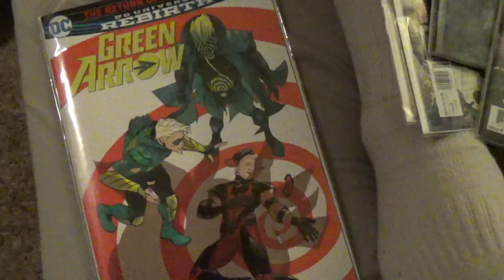Big Time Blog Teaser Trailer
Big Time Blog teaser trailer bigtimeblog.org